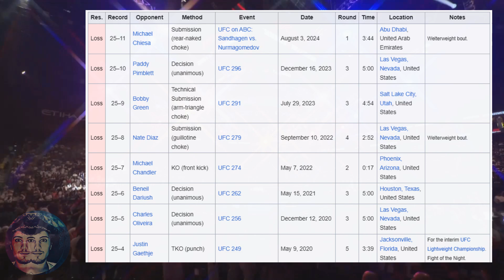TONY FERGUSON VS BJ PENN - UFC - LA PELEA FINAL DEL CUCUY, O DEJA EL OTRO GUANTE 😔🥊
Demuéstrame tu apoyo y fidelidad, tú le das sentido a lo que hago:

0:00 INTRO
1:11 HIGHLIGHTS
3:44 STATS
5:29 INTRODUCTIONS
6:42 FIGHT
10:11 FINAL INTERVIEW
12:19 OUTRO

¡Hola a todos! 🎬 En este video, les traigo un homenaje triste pero necesario: el final de la carrera de Tony Ferguson en la UFC. 😔🥊 Acompáñenme a revivir los momentos más duros y emotivos de su trayectoria, culminando en su retiro después de una racha difícil y una derrota devastadora. 🥇💔